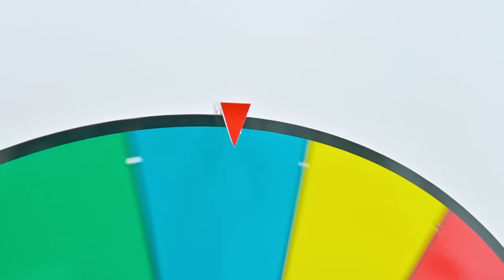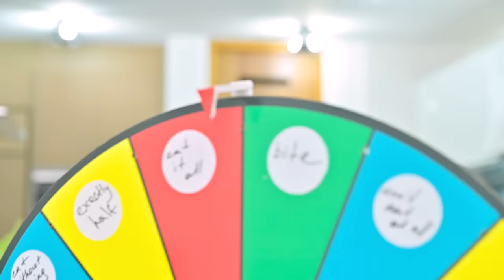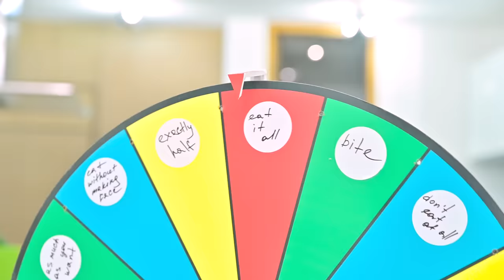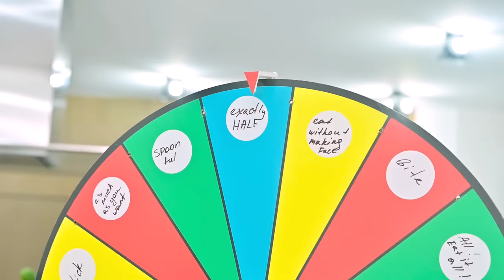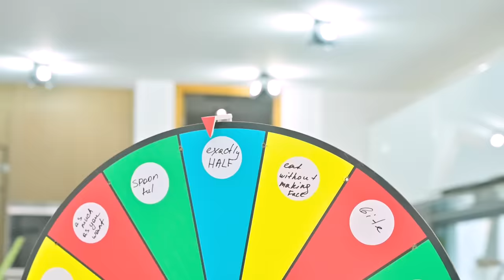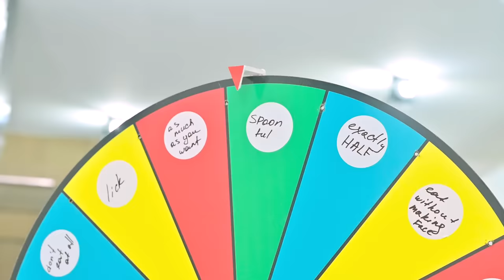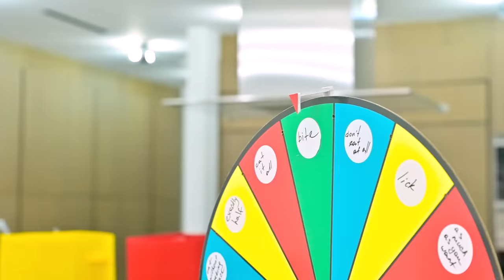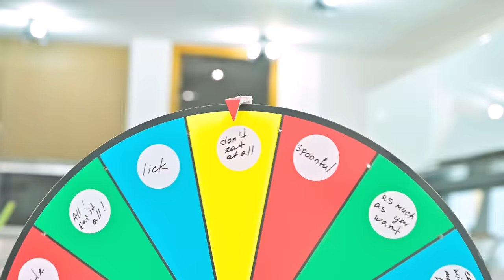EATING ONLY ONE COLORED FOOD FOR 24 HOURS!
Today Vlad and friends have a challenge - 24 Hours Just Eating One Colored Food.
We got the color for each of us using the wheel. And then we go to the supermarket to buy all things we can find our color for eat.
If you refuse to do what falls on the wheel, you get a punishment.
Who can complete all tasks and who will lose?

Which color would you choose to eat for a day?!